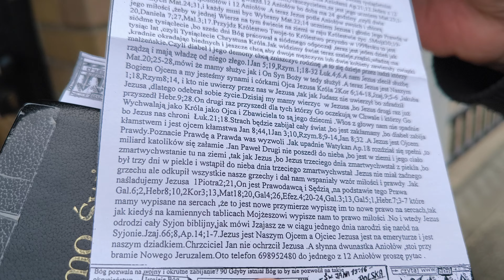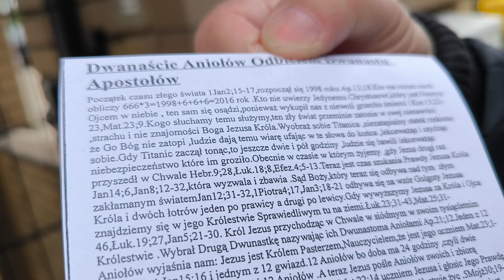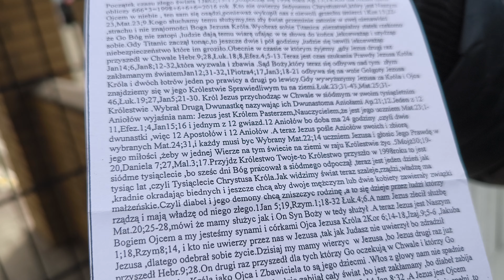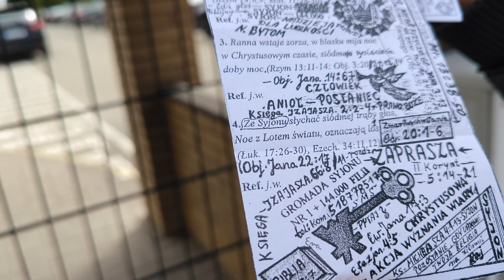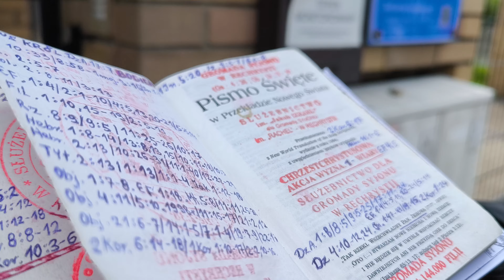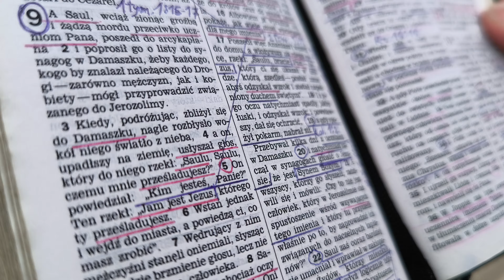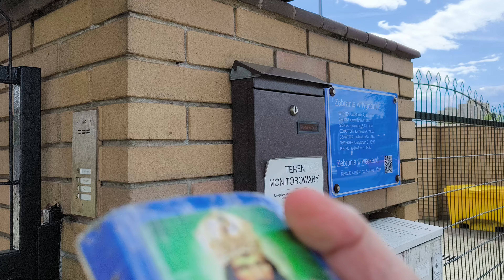Porządkowi u Świadków Jehowy nie dają szklanki wody do picia